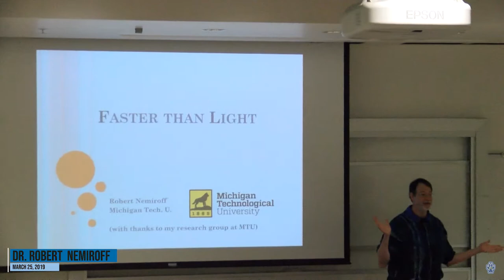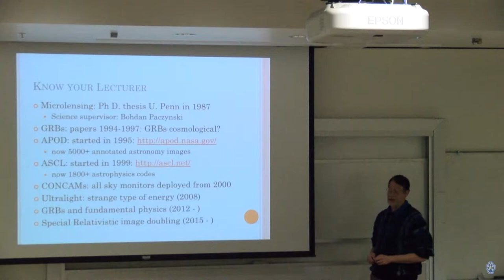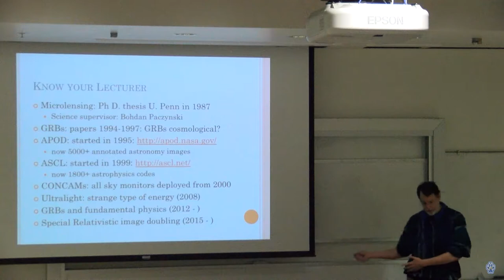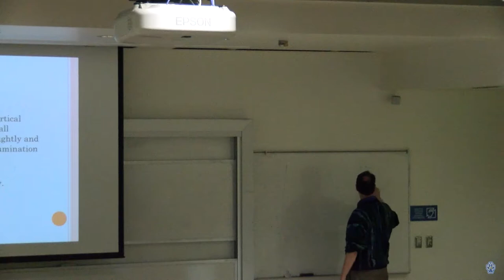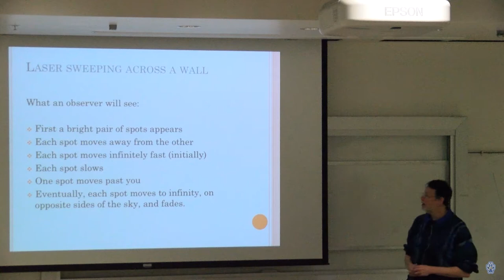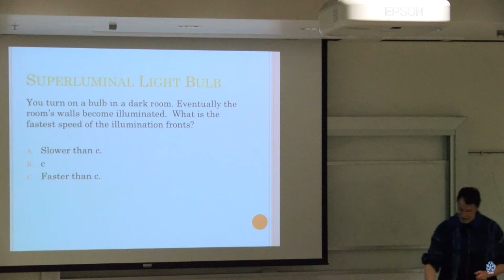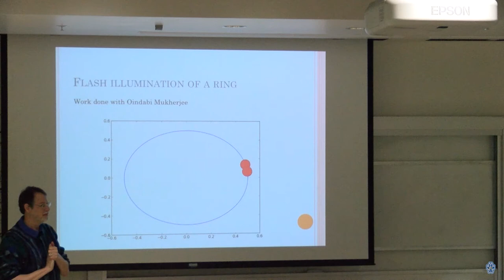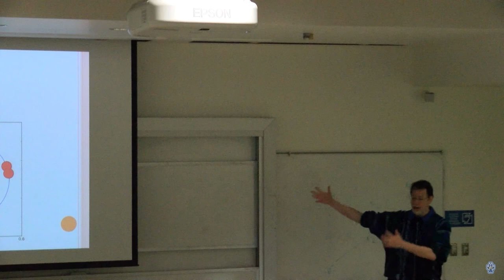What Physicists Do - March 25, 2019 - Dr. Robert Nemiroff